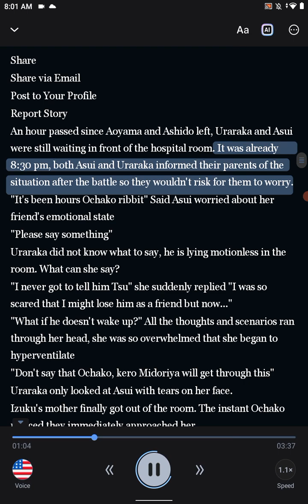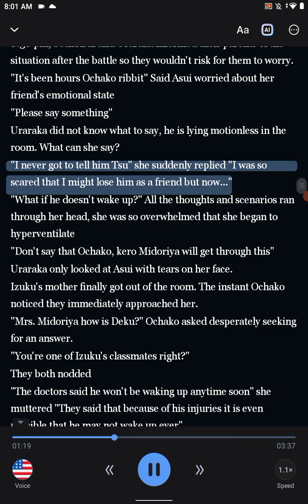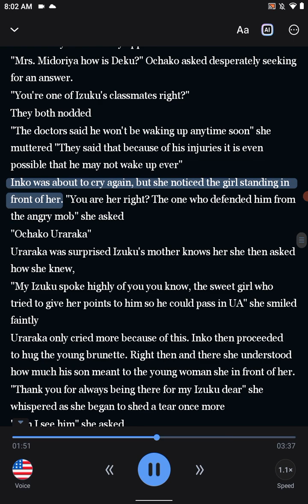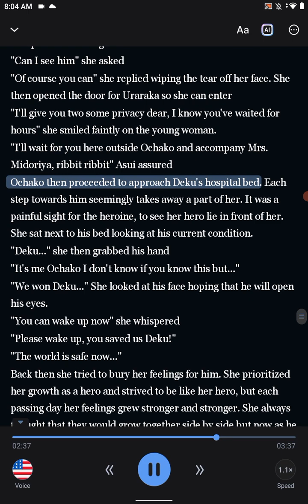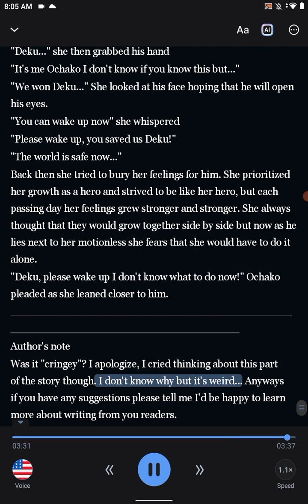izuocha it's complicated ( alone with her hero)